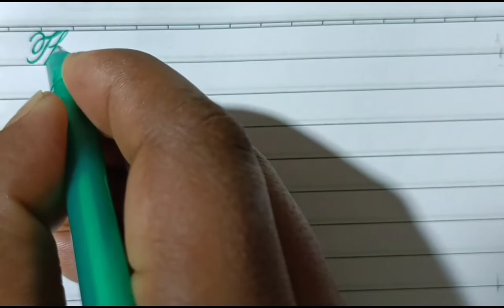Beautiful Calligraphy Handwriting । Calligraphy handwriting practice । English Cursive handwriting।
হ্যালো বন্ধুরা,
                     আমার নতুন ইউটিউব চ্যনেল এ- সবাইকে স্বাগত জানাচ্ছি  আমি                                                তোমাদের সাথে আছি নিলয়,
আমি এই ভিডিও টিতে তোমাদের শেখাব কিভাবে  টানা হাতের লেখা সুন্দর করে লেখা যায় । টানা হাতের লেখা স্মবন্ধে বিস্তারিত ভাবে আলোচনা করা  হল ।কোন যায়গায় যদি কোন আসুবিধে হয় তাহলে আমাকে মেইল এ জানাতে পারো  (description) এ মেইল এর লিঙ্ক  দিয়ে দেব। তোমরা যদি এরকম আরও অনেক নতুন নতুন ভিডিও পেতে চাও তাহলে অবশ্যই কমেন্ট করে জানাবে এবং চ্যানেল টি সাবসক্রাইব করে দেবে।
hallo friends,
                     Welcome my  new you tube channel now here i'm stay with you
I'm going to talk about how to improve your English cursive  handwriting. Now here discussed all details about of clean and neat English cursive handwriting . I hope this video like to be. If  someone problem so inform me a mail. If you get more this types video so must be comment me.

So friends, without wasting any more time Lets Start.

More Video of Cursive Handwriting-